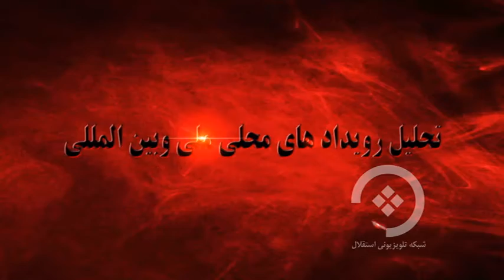برنامه آنسوی خبر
بیننده های گرامی!
برنامه آنسوی خبر را میتوانید یک هفته در میان سه شنبه شب ها ساعت 21:15 از شبکه استقلال بیننده باشید.